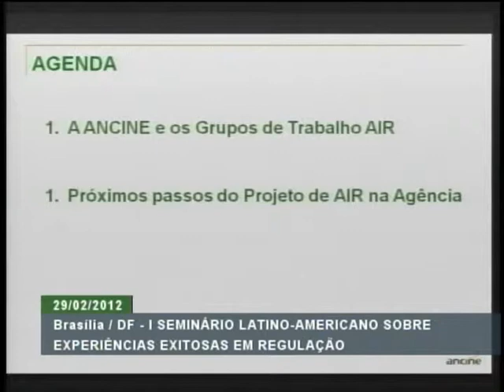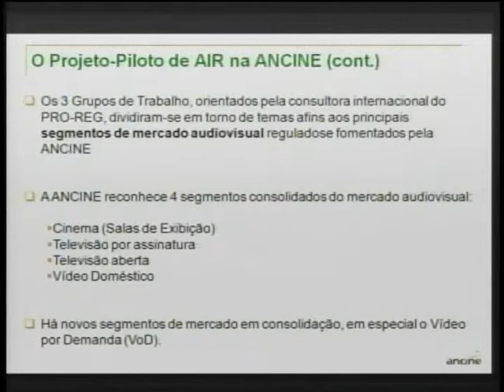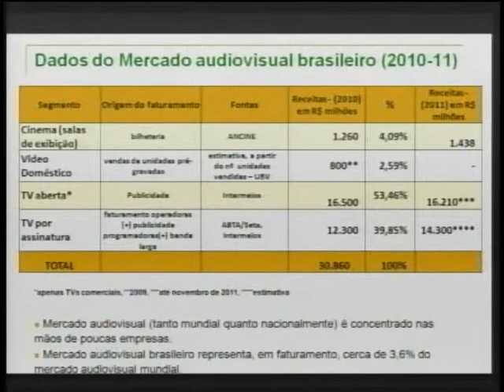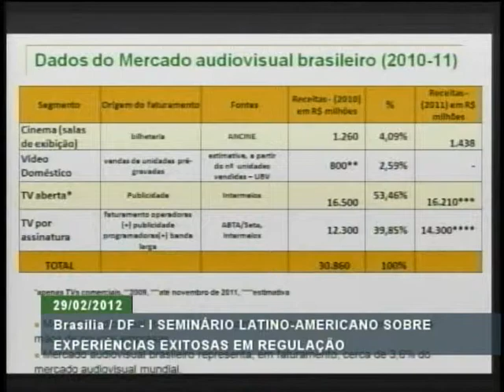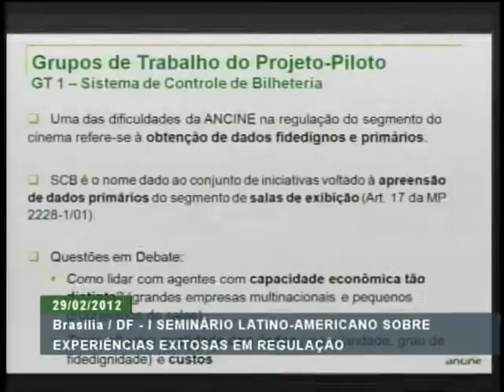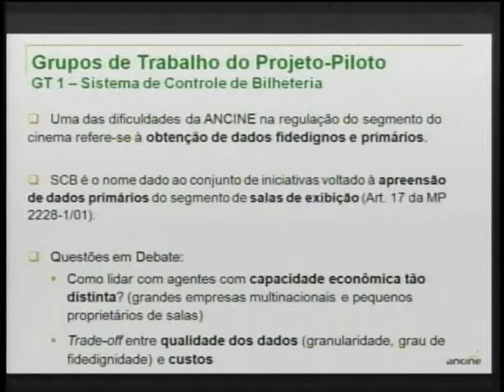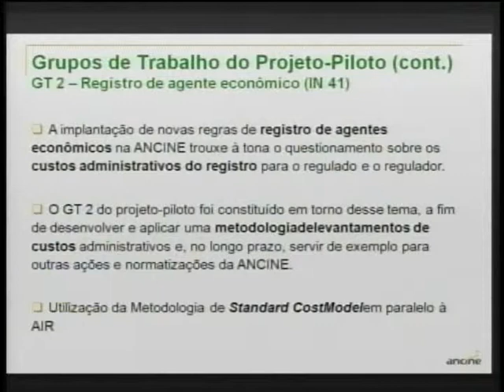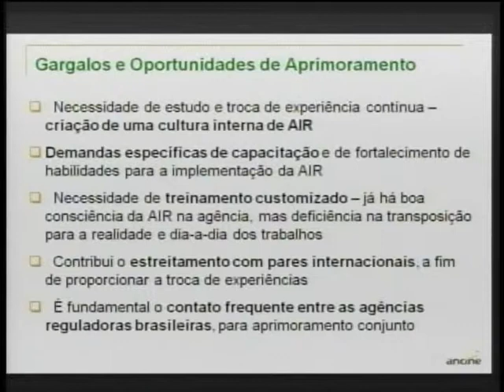Seminário latino-americano sobre experiência exitosas em regulação - Parte 3/3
ATIVIDADES DO GOVERNO - 29.02.12: Aconteceu nesta quarta-feira (29), em Brasília, a abertura do 1º Seminário Latino-Americano sobre Experiências Exitosas em Regulação. Promovido pela Casa Civil da Presidência da República, o evento contou com a presença da ministra Gleisi Hoffmann.